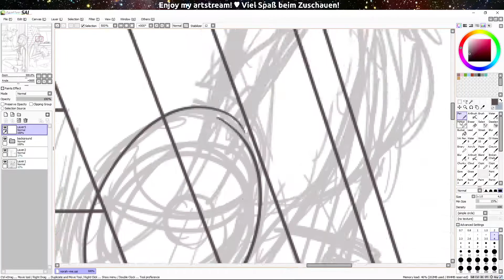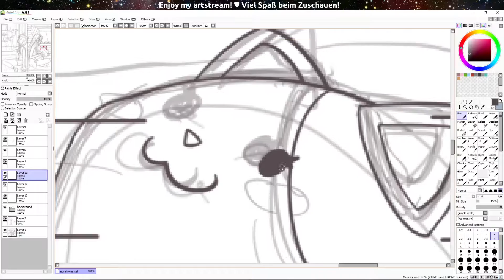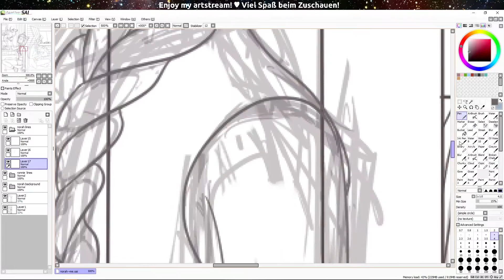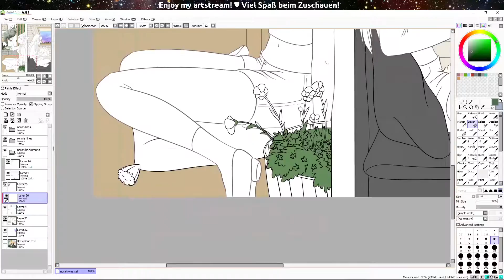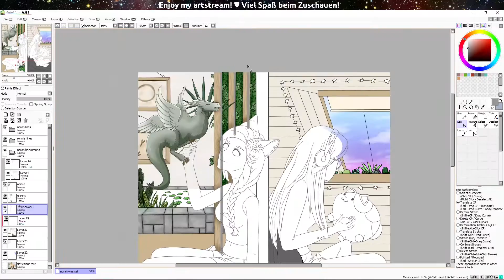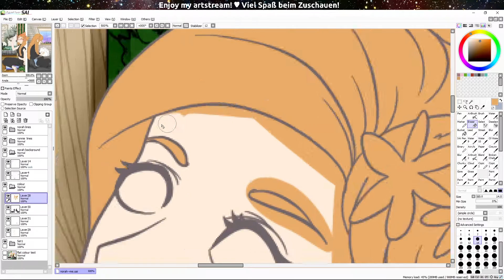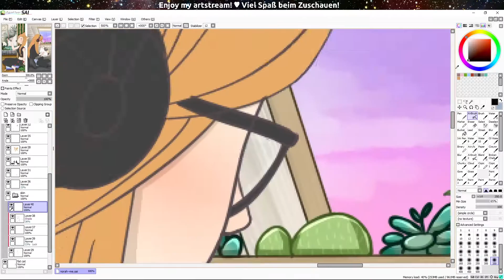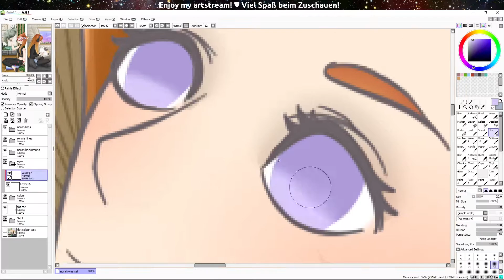Norah and Me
Speedpaint of me and my WOL. :)